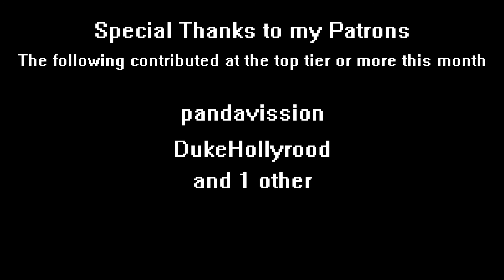RPG Crawler's Channel Update - Jan 2019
Getting these back on a monthly schedule! Not much to update except wanting feedback on the new release schedule, such as it is. Also, toiling on getting some more OSR stuff lined up!